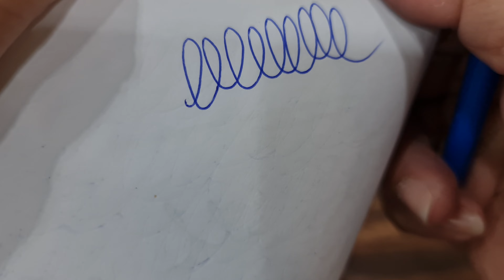Parker Jotter Originals Blue Ballpoint Pen เลเซอร์โลโก้องค์กร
ในช่องทางอื่นๆ​เพิ่มเติมได้นะคะ​🎉

ขอให้คุณได้ปากกาแบรนด์เนมที่ถูกใจ
Penbrandname